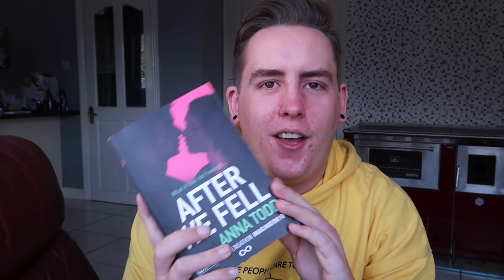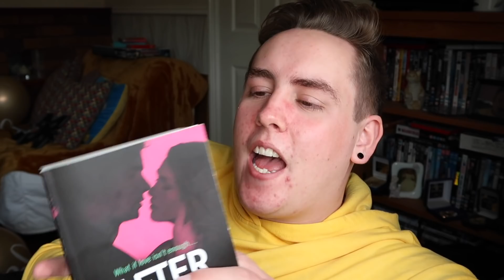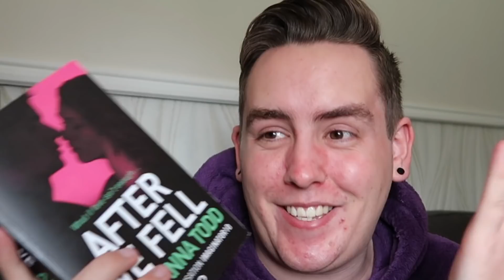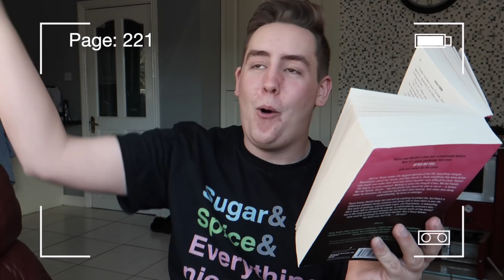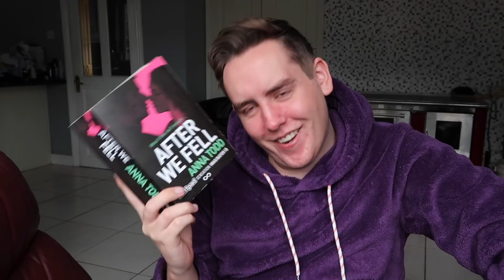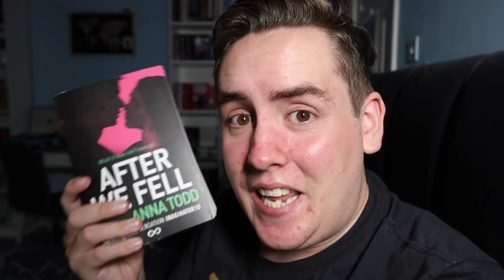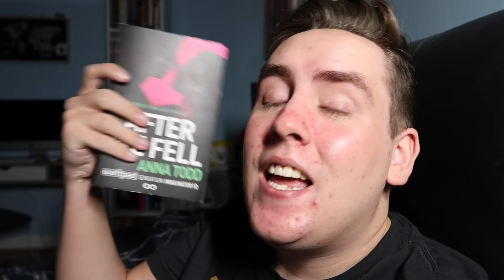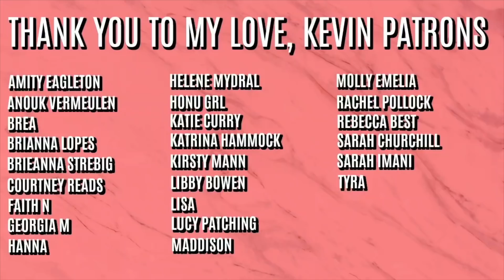READING AFTER WE FELL FOR THE FIRST TIME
READING AFTER WE FELL FOR THE FIRST TIME! Hi guys so here is the third reading vlog in the "Reading After For The First Time" series! I definitely had lots of thoughts while reading this book, especially to do with the length of the book! It was 834 pages!! I also share my thoughts on Hardin Scott. Let me know your thoughts on this book if you have also read it!